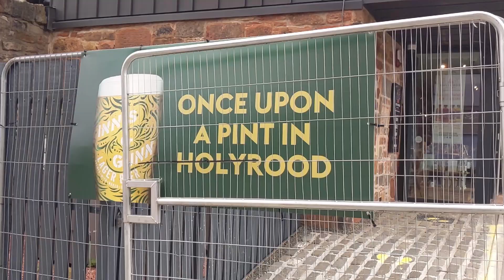Disappearing Stations: St Leonards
Today we are doing the first ever passenger station in Edinburgh, and quite possibly the longest lived one too!

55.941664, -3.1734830